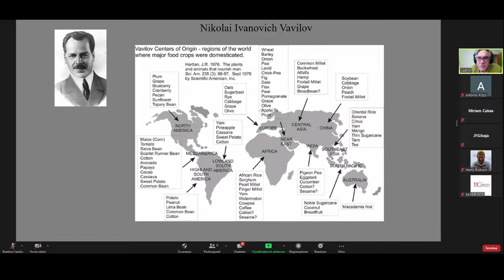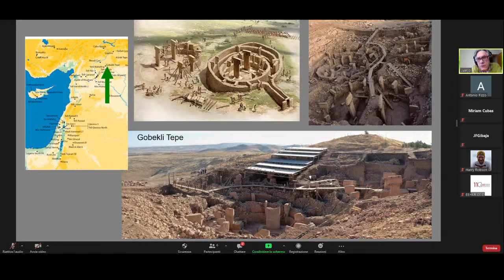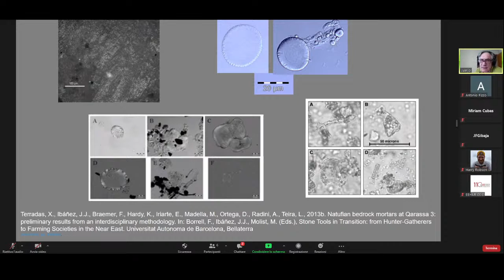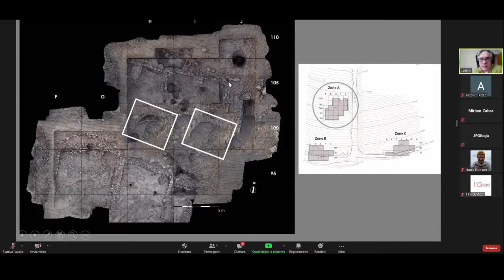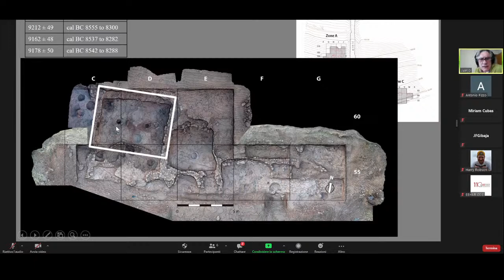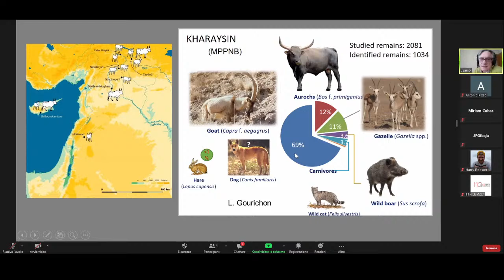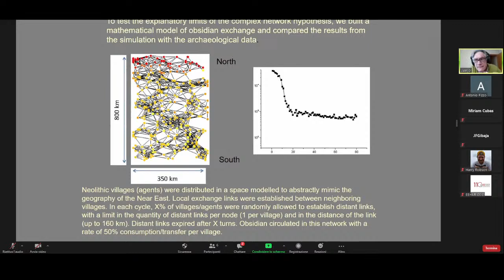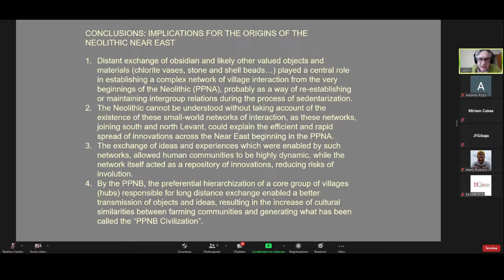Conferencia: 24/03/2021 - Multi-regional origins of the Neolithic in South West Asia